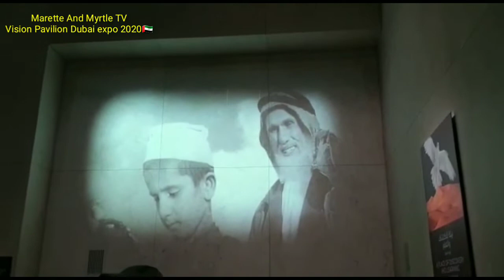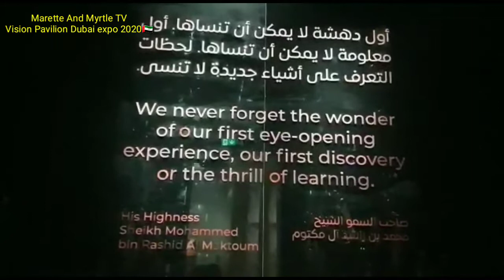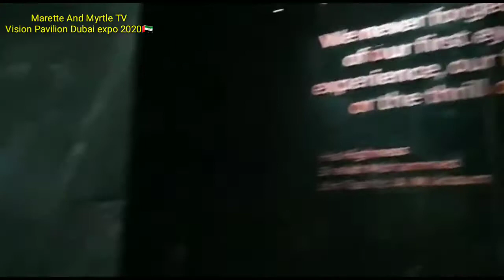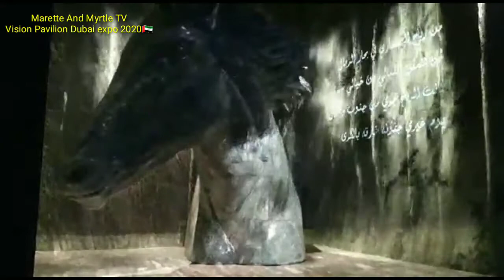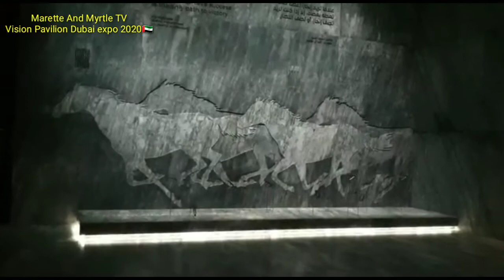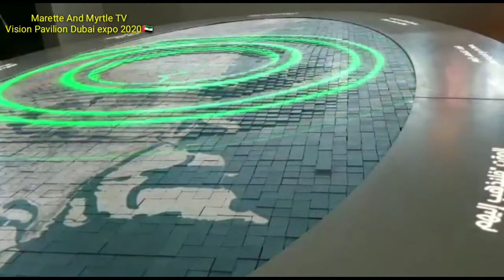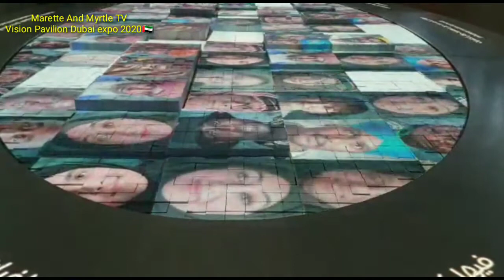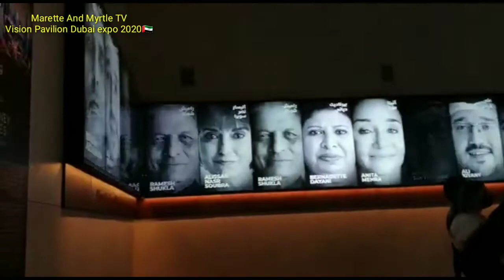VISION PAVILION DUBAI EXPO2020||Marette And Myrtle TV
Vision Pavilion Dubai expo 2020 Dubai UAE